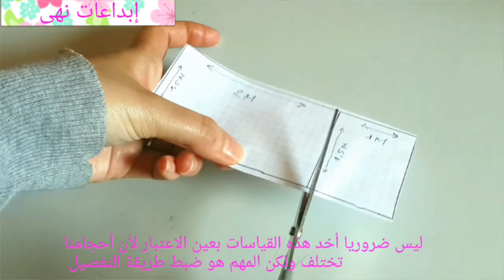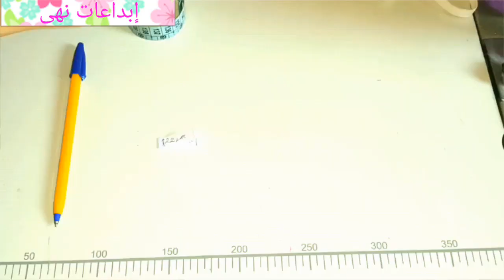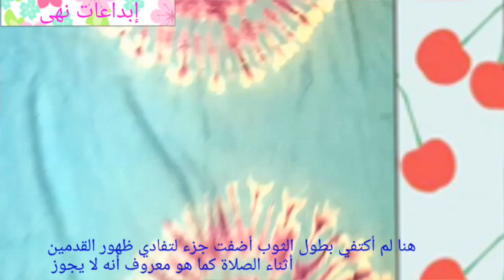طريقة تفصيل ثوب صلاة مريح خطوة خطوة ولا أسهل لايفوتكم*_*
أتمنى أن يعجبكم الفيديوا وإذا كان عندكم أي تساؤل أو إستفسار أكتبولي تحت بالتعليقات. ولا تنسوا تشتركوا بالقناة لكي يصلكم كل جديد 🌸 🌸 🌸

وللمزيد من الفيديوهات الحصرية والمفيدة والوصفات الطبيعية والمجربة مني شخصيا وأكلات سهلة وسريعة 🍧 🍰 🍔 🍕 🍝 بنصحكم بجولة في قناتي فرجة ممتعة 😊.

اﻷنستغرام 🌹 🌹 🌹

إسمي نزهة ،وأحبابي ينادونني ،نهى، بعمل فيديوهات مختلفة ومتنوعة ،تناسب كل الأعمار،أي فكرة بشوفها بتدي، طاقة إيجابية بصورها ،مباشرة.
محتوى قناة إبداعات نهى للنواعم
كيف تهتمين بنفسك
طرق للتنظيم والترتيب
وصفات طبيعية
خياطة للمبتدئات
مشتريات متنوعة
الطبخ المغربي
روتينات يومية
انضموا لعيلتي ،واعملوا اشتراك ،واوعدكم أبذل كل جهدي حتى تستفيدو من فيديوهاتي
Nohatawfik

وتابعوني على قناتي الحوارية
Funny Lady Hmoumoucha